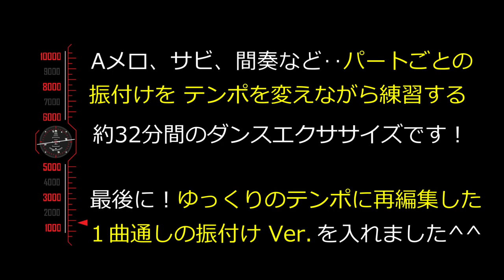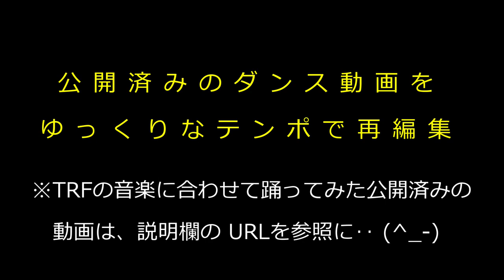【反転版】エクササイズパート@ BOY MEETS GIRL 〜TRFダンスエクササイズ『TRF イージー・ドゥ・ダンササイズ 』に挑戦！★Dance Exercise 32min★ Lecture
※注目！一番難しいパートのタイムスタンプです！リピート練習してみてくださいね。
⇒  14:24   魔の足上げパート(;^ω^)

《オリジナルDVDは 左からスタートで、対面だとやりずらいため‥^_^;  右手or右足からスタートできるように、動画は反転にしてありますので、ぜひ一緒にエクササイズしましょう！》

◎Disc3：BOY MEETS GIRL （下半身集中プログラム）
ウォーミングアップと、クールダウンは省いています(^-^;